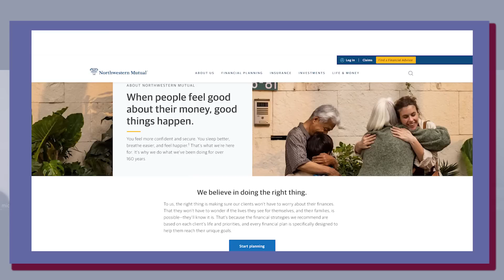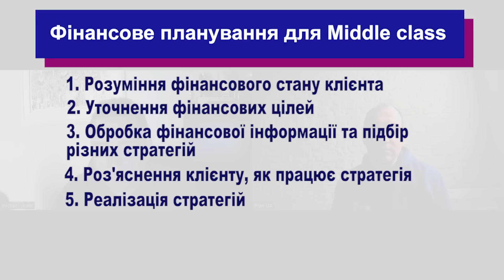Михайло Шафір про фінансове планування американців та економіку США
😎Чи цікаво вам дізнатися, як відбувається фінансове планування у італійців, наприклад, канадійців чи французів? Чи у українці так само? Сьогодні маємо чудову нагоду послухати про фінансове планування американців та економіку США від українця, який живе в Америці майже 30 років. У нас в гостях Михайло Шафір, фінансовий консультант "Scholar Financial Group".

❓ Напишіть, будь ласка, в коментарях про ваш погляд на американську економіку. Чи ви згідні з думками спікера?

✨Часомітки:
00:00 Вступ
01:22 Про експертизу гостя і кваліфікацію SFP
03:48 Фінансове планування для середнього класу
07:47 Комфортний розмір пенсії у США
11:15 Які найпопулярніші інвестиції, крім S&P500 і US Treasuries?
14:13 Як краще планувати оплату  навчання у коледжі і чи варто взагалі?
20:12 Який прогноз економіки США на 2023?
27:17 Чи залишається ризик для банків?
29:28 Як поводить себе економіка при ставці 5-5,5%?
32:46 Топ-3 фінансових порад для українців, що прибули в Америку внаслідок повномасштабного вторгнення росії

Якщо ви робите покупки через наші реферальні посилання, ви дозволяєте нам заробити невелику комісію для утримання каналу. Це ніяк не здорожує покупку для вас, а іноді навіть навпаки. Дякуємо за підтримку!